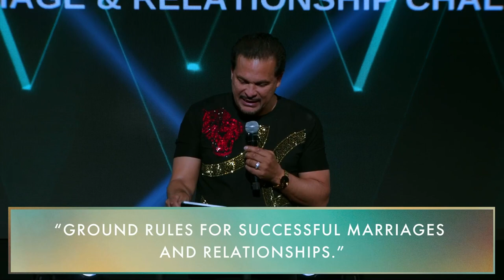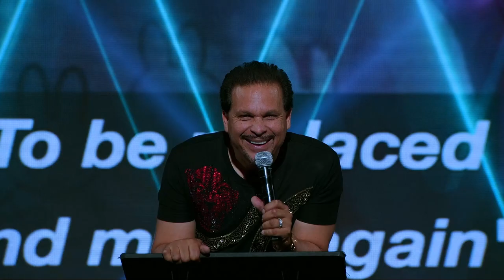Week 1 | Ground Rules : Successful Marriages And Relationships | Marriage Challenge